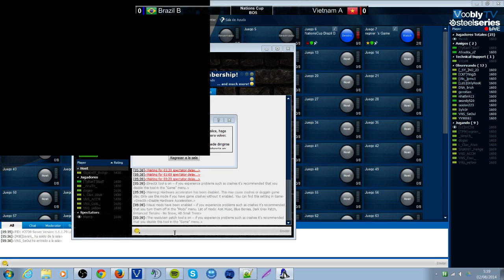SY(China) Nations Cup Losers Bracket Round 2 - Brazil B vs Vietnam A - Game 1 [Part 1]